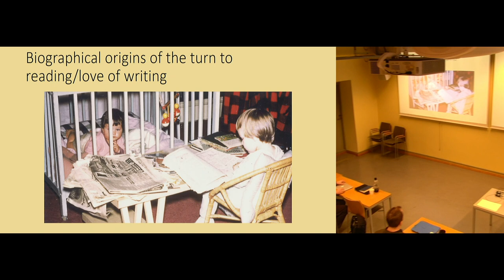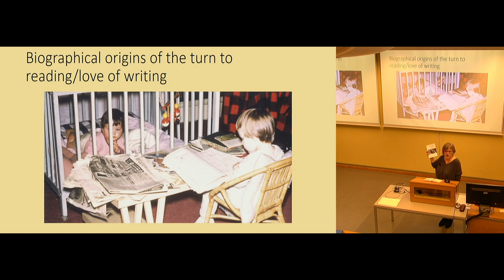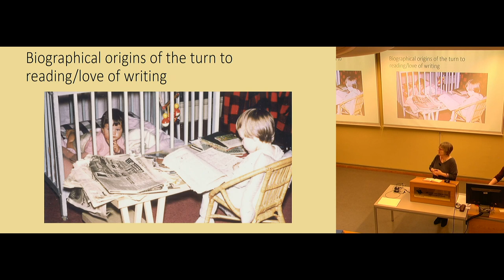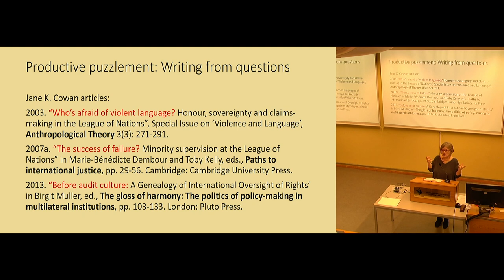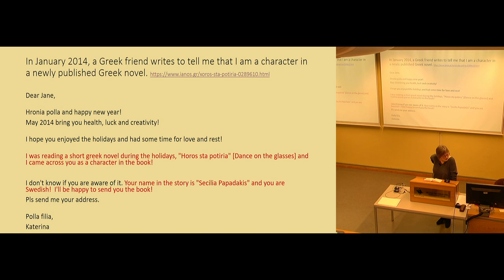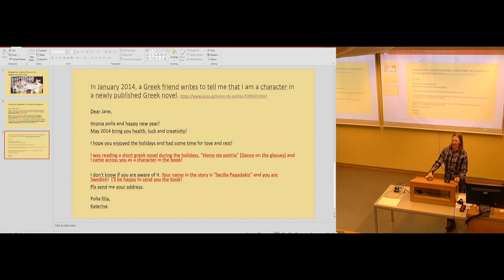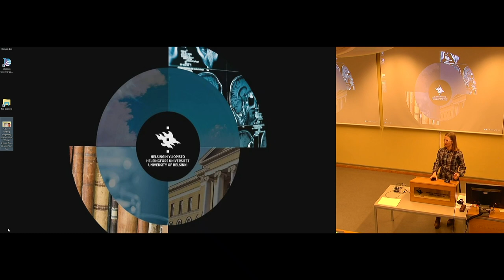For the love of Academic Writing: Jane Cowan & Teivo Teivainen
HCAS Winter School 2019 plenary:
For the love of Academic Writing

Speakers:
Professor Jane Cowan (Helsinki Collegium for Advanced Studies) (03:35)
Professor Teivo Teivainen (University of Helsinki) (36:33)

Moderator:
Miia Halme-Tuomisaari (Helsinki Collegium for Advanced Studies)

Helsinki Collegium for Advanced Studies
Winter School for doctoral students
23 January 2019